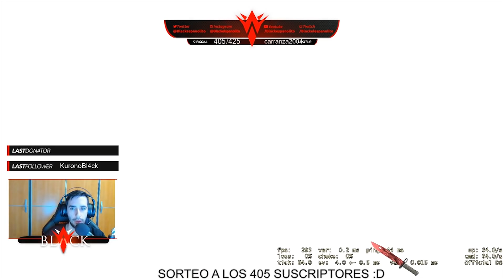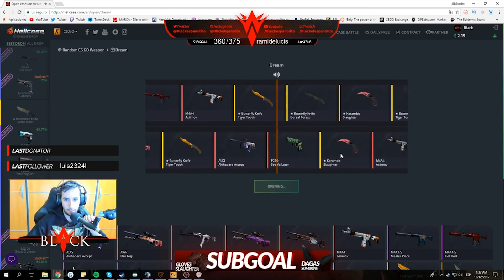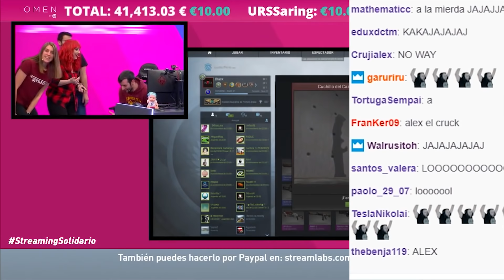LE SALE UN CUCHILLO EN SU PRIMERA CAJA | MEJORES MOMENTOS TWITCH #2